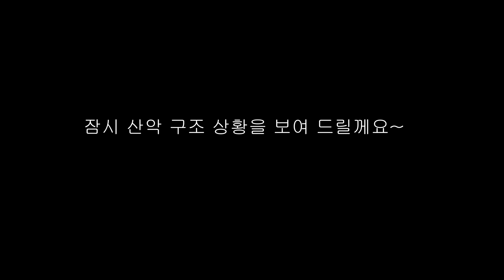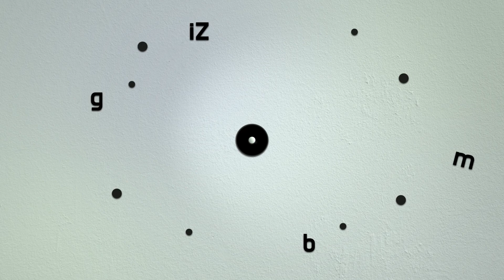월류봉백패킹! 한반도지형과 다섯봉우리 그리고 환상적인 아침 운해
정상에서 한반도지형과 여러 봉우리들,운해까지 볼수 있다해서 올라갔는데 우연히 산악 등반사고 구조현장을 보고 놀랐고 그리고 실제로 처음보는 아침 운해에 또한번 놀라웠습니다..부족하지만 영상 즐겁게 시청해 주시고요^^

Best Kept Secret -Roots and recogn...
Deep and abiding-dayon